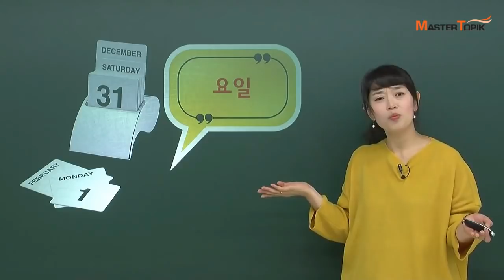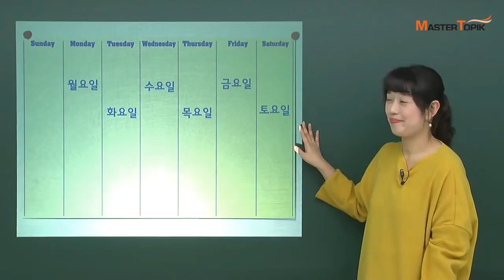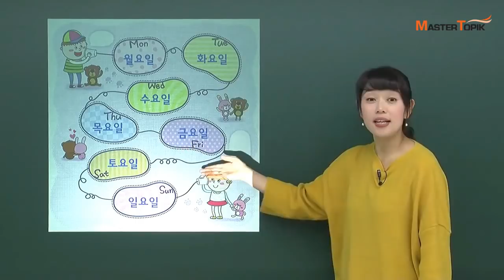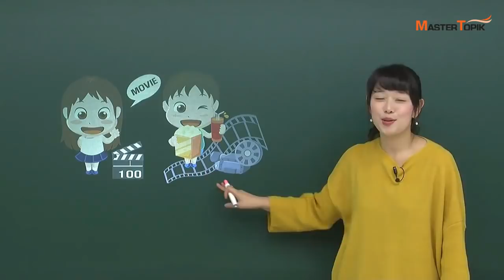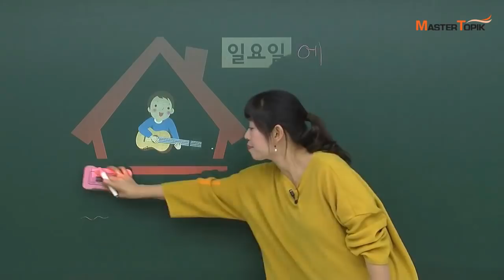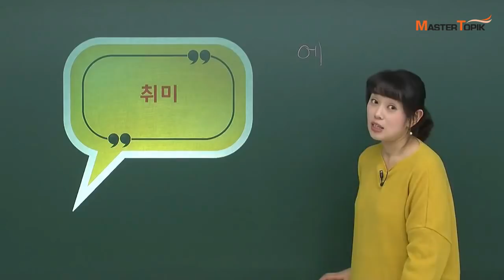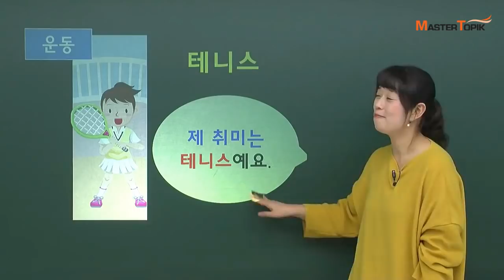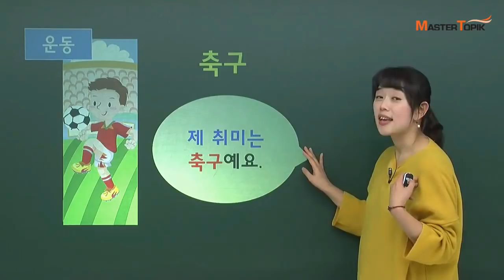[MasterTOPIK] 요일과 취미 말하기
안녕하세요~
기다리고 기다리던 새로운 강좌를 올려드립니다 ^^

 MasterTOPIK의 김미숙 선생님께서 한국어 기초를 가르쳐주십니다. 주제는 요일과 취미에 대해서 입니다!

"월요일, 화요일, 수요일, 목요일, 금요일"
"운동을 해요, 기타를 쳐요"

여러분이 요일마다 무엇을 하는지 말해보는 연습을
MasterTOPIK 김미숙 선생님과 함께 해봐요!